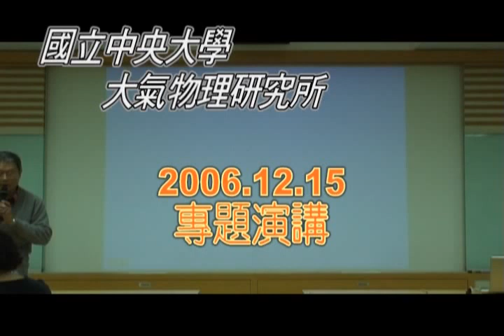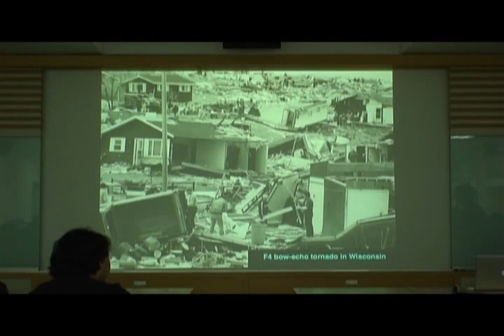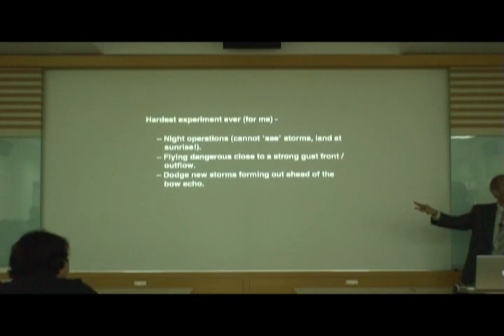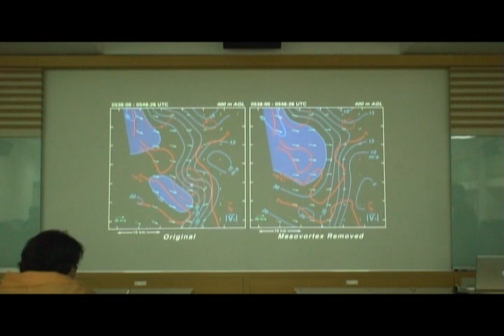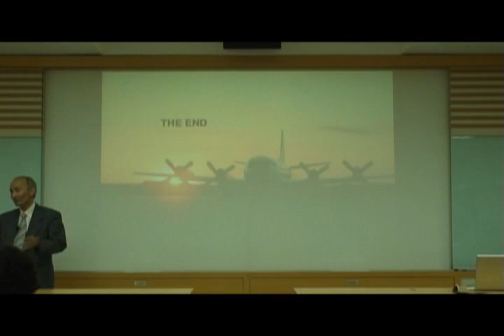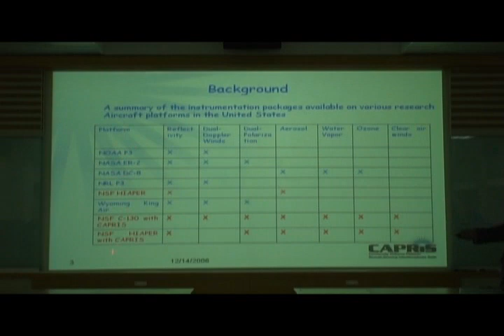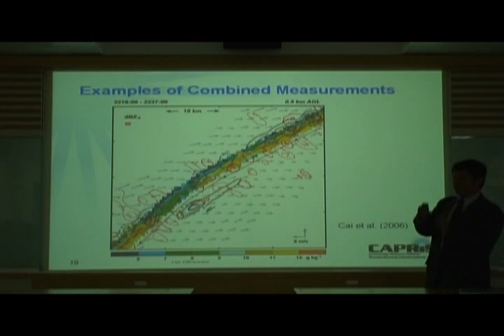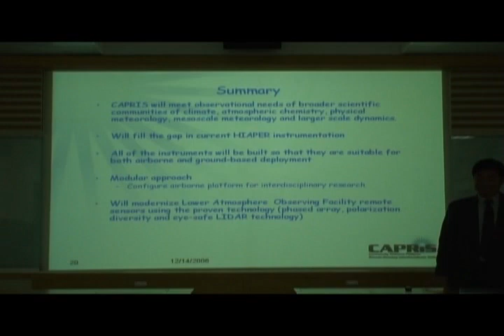Dr. Roger Wakimoto-Understanding Damaging Surface Winds Generated by Squall Lines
Dr. Roger Wakimoto
Understanding Damaging Surface Winds Generated by Squall Lines